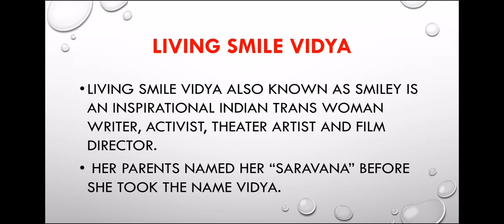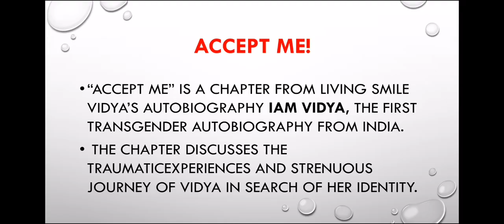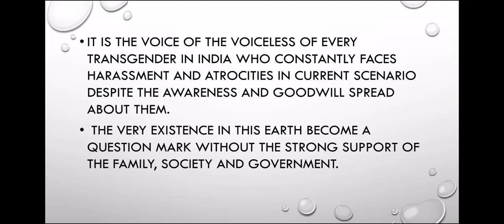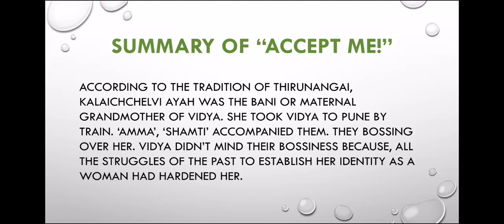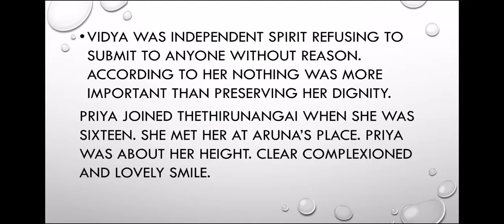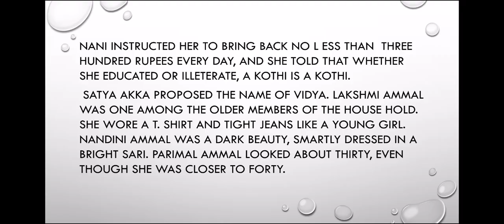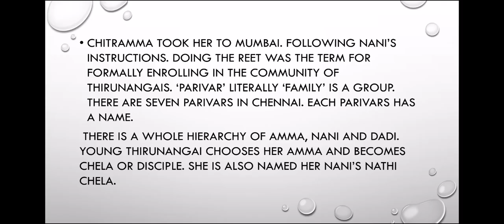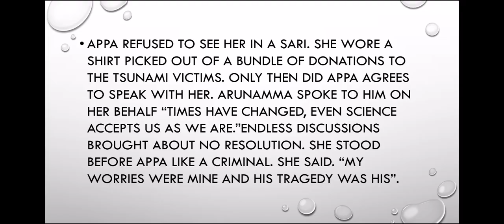Accept Me by Living Smile Vidya Summary In Malayalam. Readings From The Fringes. Second semester.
Accept Me by Living Smile Vidya Summary In Malayalam. Readings From The Fringes. Second semester Calicut university common English.